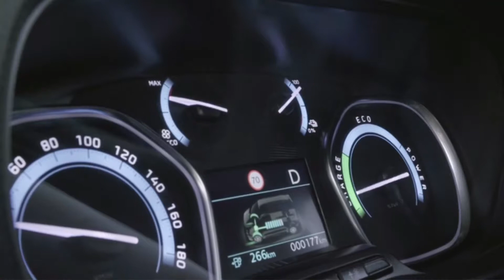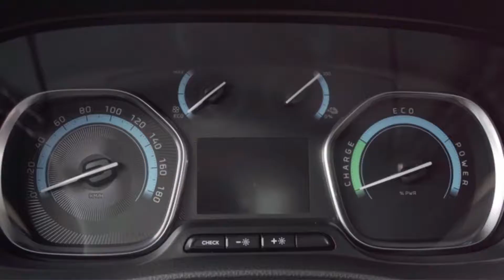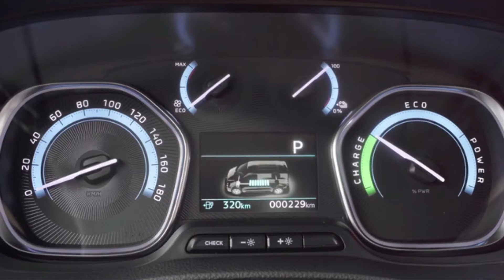2021 - 2022 Toyota Proace Verco Electric Minivan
New Toyota Proace Verco 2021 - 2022

Toyota has announced European specifications for its first electric panel van - the new Proace and Proace Verso Electric, which will shortly be on sale in the UK.

Both vans are mechanically identical to the Peugeot e-Expert and Citroen e-Dispatch, sharing the same platform, battery packs and an identical electric motor system. The entry-level Toyota Proace Electric compact is powered by a 50kWh battery pack, which provides a maximum range of 143 miles. A longer-range version with a 75kWh cell can achieve 205 miles on a full charge.

Both battery versions of the van support 100kW DC rapid charging. The 50kWh battery can take on an 80 percent charge in around 32 minutes, while the larger unit takes roughly 48 minutes to reach the same charge level.

All models also come with a 7.4kW single-phase onboard charger and a six metre Type 2 cable as standard, although a faster 11kW onboard charger can be specced as an optional extra. The van’s electrical system is also compatible with a 32A wallbox charger.

The front axle mounted electric motor has a maximum output of 134bhp and 260Nm, although this can be dialled back to either 80bhp and 190Nm or 107bhp and 210Nm by selecting the van’s Eco or Normal drive modes.

With its most powerful setting engaged, the Proace Electric can get from 0–62mph in 13.1 seconds and reach an electronically limited top speed of 81mph.

Compact, Medium and Long body versions of the van are offered. The smallest variant has a maximum load volume of 4.6 cubic metres and can carry items up to 2.16 metres long. However, with Toyota’s optional Smart Cargo system equipped, these figures increase to 5.1 cubic metres and 3.32 metres.

The Medium version has a maximum volume of 5.3 cubic metres, while the Long variant can accommodate 6.1 cubic metres. The optional Smart Cargo system also improves both of these figures by 0.5 cubic metres. Payload stands at one tonne for all versions.

Toyota hasn’t yet confirmed details on the Proace Electric’s UK line-up, but the European line-up consists of Base, Comfort and Comfort Plus trim levels.

Comfort trim vans will come as standard with air conditioning, a seven-inch infotainment system and a 3.5-inch screen for the gauge cluster, for presenting info like battery charge level and remaining driving range.

Every model comes as standard with Toyota’s Safety Sense package, which adds items such as a pre-collision system and pedestrian detection. Buyers will also have a range of optional extras to choose from, such as front and rear parking sensors, a blind-spot monitoring system and a 180-degree rear-view camera.

Toyota will also launch a range of people-carrying Proace Verso EVs, with varying amounts of seats and equipment. A UK market launch has not yet been confirmed.

The Proace Verso Electric Combi minibus is joined by the Proace Verso Electric Shuttle, designed less for commercial use and more for private transport. It has seating for nine, along with automatic headlamps, front fog lamps, body-coloured bumpers, rear privacy glass and electrically adjustable and heated door mirrors.

Buyers get the same seven-inch infotainment system as the panel van, although Toyota now offers a few more optional extras to support the system, such an eight-speaker stereo system. Rear air conditioning can also be selected.

There’s also a model called Proace Verso Electric Family. It has an eight-seat layout, with sliding and removable rear seats. The rear bench seats also have a 60:40 split across both rows, while second row passengers get folding tables mounted on the front seat backs. All six rear seats also get Isofix child seat anchor points.

At the top of the line-up, there’s the Proace Verso Electric VIP. Designed as an executive shuttle, it comes with heated front seats, rotating captain-style rear chairs and a folding rear table. Other standard equipment includes puddle-lighting, keyless entry and start, rear parking sensors and power-operated rear sliding doors, which can be operated remotely using either the key-fob or buttons on the dashboard.